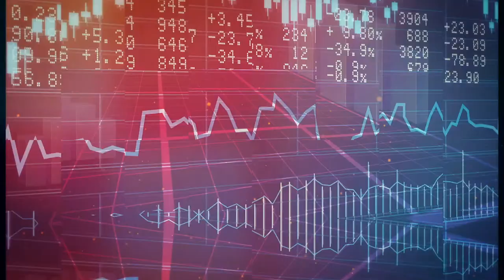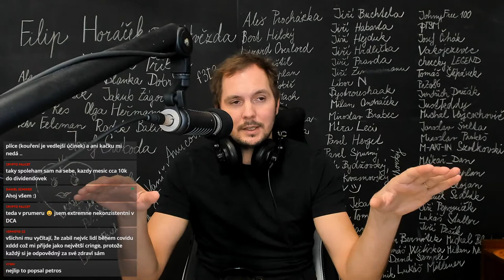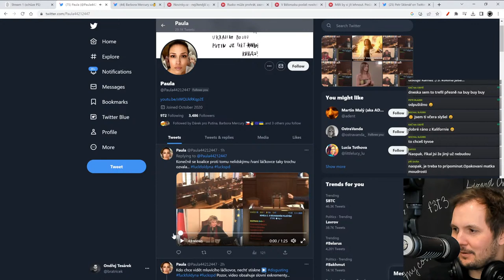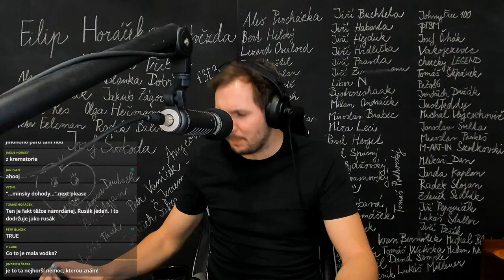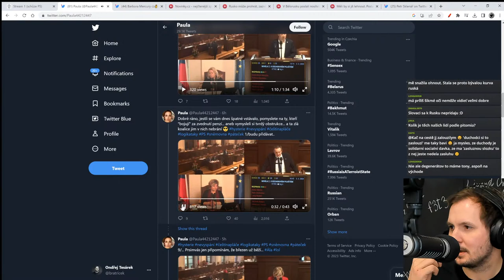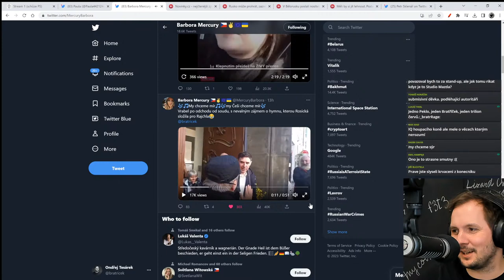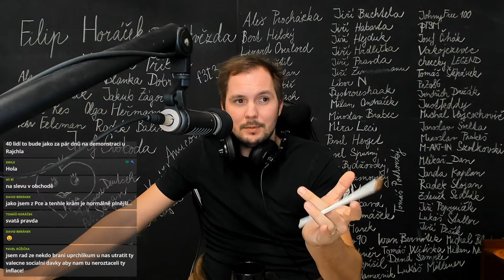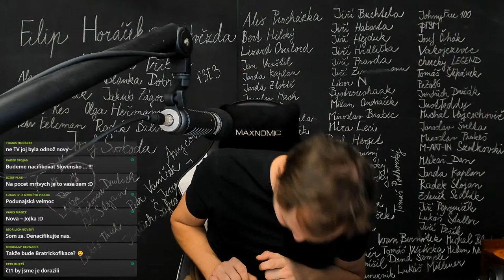Obstrukce a dezoláti